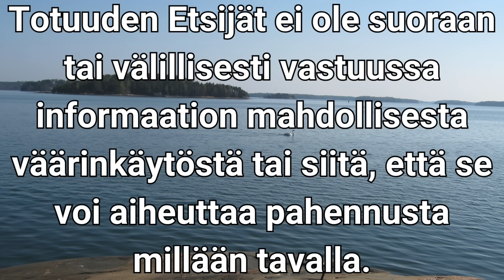Arkistojen kätköistä: Yazka Love - Tuomiopäivän kellot osa 1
ATOMIstudion kesäloman aikana julkaisemme vanhoista lähetyksistämme tehtyjä tiiviimpiä, kuuntelijaystävällisiä videoita. Kuva saattaa näyttää hölmöltä, sillä olemme poistaneet pitkiä taukoja ja "ettätuotanoin" sanontoja välistä. Arkistojen kätköistä ohjelmasarjan aloittaa elokuussa 2023 tehty Yazka Loven Tuomiopäivän kellot - lähetys. Osa 1

Mielenkiintoista lähetystä!

Ohjelman tuotantokustannuksissa voi auttaa tätä kautta:
Tilinro: FI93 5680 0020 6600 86
Maksun saaja: TE-Truth Seekers r.y.